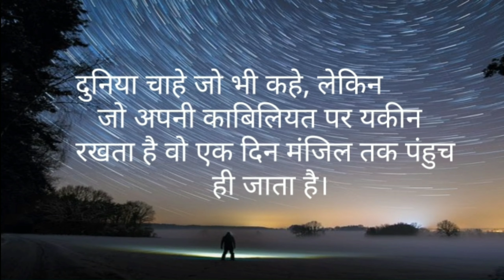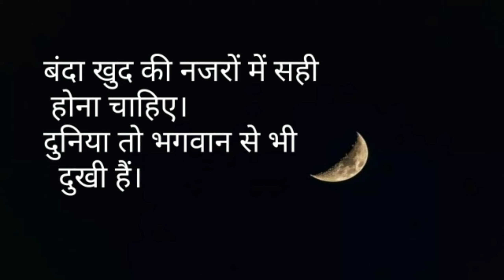कुछ सच्ची ओर अनमोल बातें | inspirational & motivational quotes in hindi | Safalta ki aur motivation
इस वीडियो में आपको सभी बाते सच्ची ओर आकर्षित देखने को मिलेगी जो आपके मन को शाांति dengi.